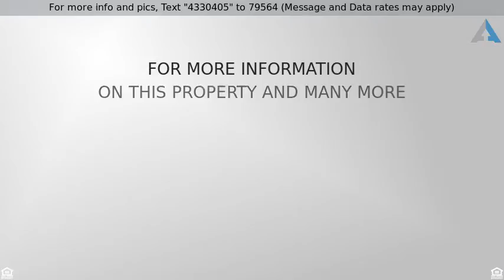Priced at $59,000 - 29XX1 S Luna Vista Drive, Congress, AZ 85332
Residential Lot,Residential Acreage - Congress, AZ

Perfect lot in gated subdivision with easy access to Hwy 89. Shared Well is in and the utilities are to the lot. It is ready for your dream home. You will love the peace and quiet and miles of BLM land to explore and ride out on. You can get to Prescott and Crown King on the back roads. Views are some of the best in Arizona with miles of unobstructed desert and the magnificent Weaver & Bradshaw Mountains. This lot is priced to sell, and there are a number of builders in our area to choose from. Horses are allowed! Please call to find out everything you need to know to make this purchase for your dream home! (Additional Parcels Available)